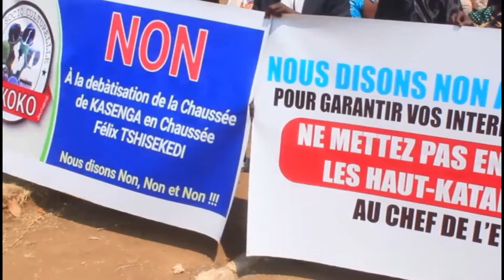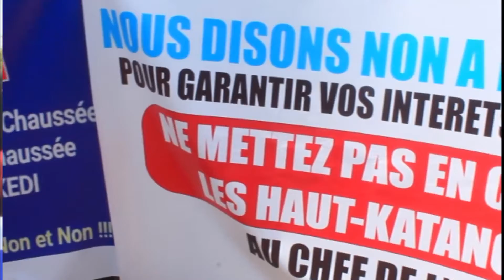Quand ces ressortissants de Kasenga disent non en la rebaptisation de la chaussée de Kasenga en...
Junior KANIKI